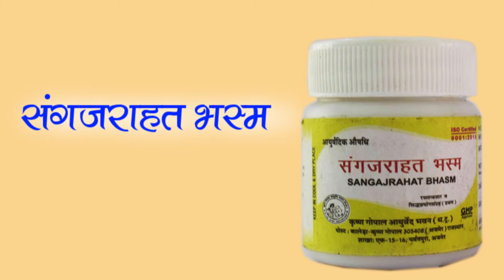SANGAJRAHAT BHASMA BENEFITS | संगजराहत भस्म ,के फायदे ओर बनाने की विधि गुण व उपयोग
नमस्कार दोस्तों हमारे आयुर्वेदा उद्धार चैनल में आप सभी का स्वागत है